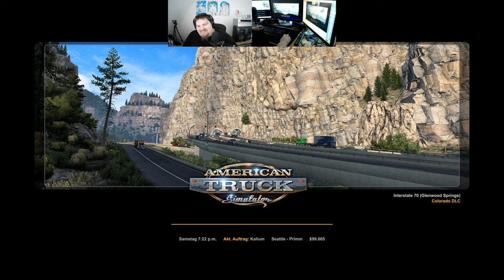Let´s Play ATS - American Truck Simulator #182